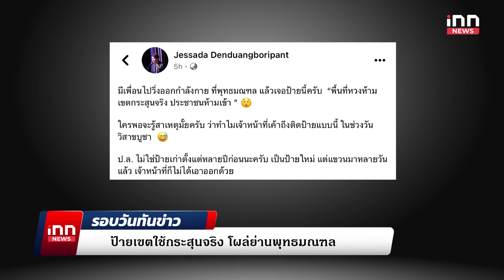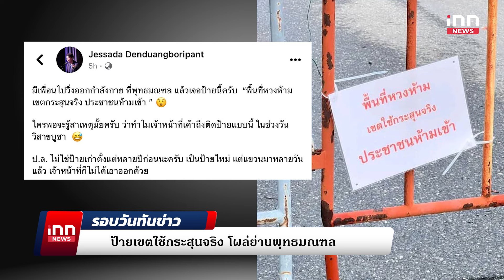รวบครูสอนเปียโนหื่น อนาจารลูกศิษย์วัย 10 ปี : 22-05-67 | รอบวันทันข่าว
สืบนครบาลบุกจับครูสอนเปียโน พฤติกรรมใคร่เด็ก ทำอนาจาร-ล่วงละเมิด พบรูป-คลิป

00:00 intro
02:45 ดร.สุดปฐพี เปิดใจพบเหล่าอาจารย์คลื่นพลังบุญ มาทำภารกิจสวรรค์
04:32 นักแสดงร้องเอาผิด อดีต ผจก.ดาราดัง คุกคามกลางกองถ่าย
06:21 ป้ายเขตใช้กระสุนจริง โผล่ย่านพุทธมณฑล